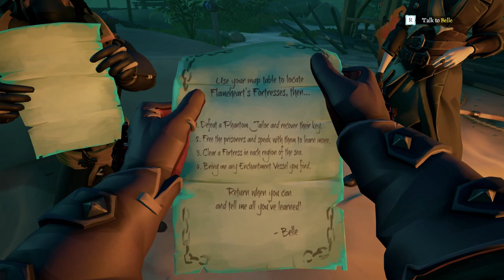NEW!! Forts of the Forgotten! -Sea of Thieves Adventure 2 -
A video where you follow me and one of my friends as we explore the new Adventure in the Sea of Thieves. If you enjoy, dont forget to leave and like, and let me know what you think of the new adventures in the comments below.